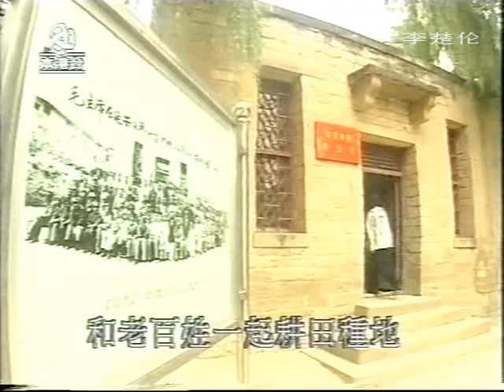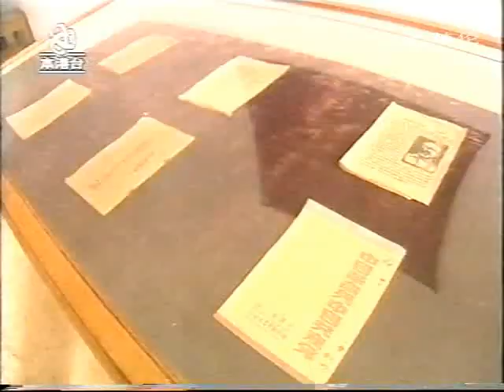中国人民发展历史 香港报道 CCP China News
DOC CN NEWS 2003 1E2W1G